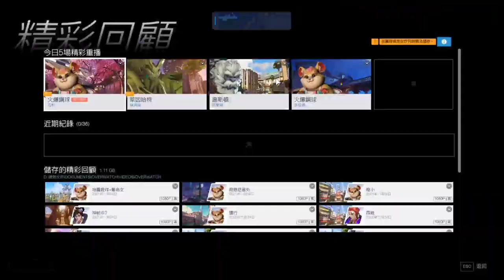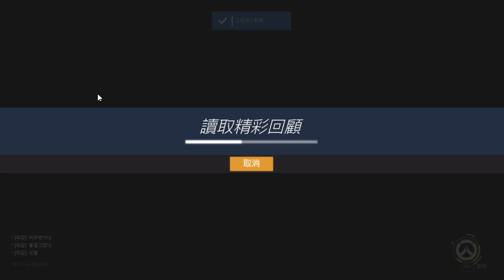【繁星】週五 鬥陣特工 2021 1 8